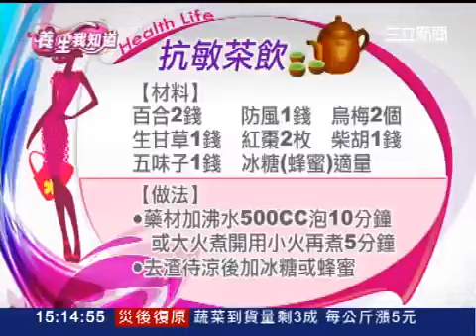核桃仁+杏仁+蜂蜜抗過敏點心 增強免疫力 | 養生我知道 | 三立財經台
【抗敏點心】
核桃仁5克，杏仁5克，蜂蜜30克，三者混合後蒸熟加生薑汁20滴，一次服完。每隔兩日服上述藥方一次，連服5～7次。
【抗敏茶飲】
百合2錢、防風1錢、烏梅2個、生甘草1錢、紅棗2枚、柴胡1錢、五味子1錢、冰糖或蜂蜜適量
【做法】
將以上藥材加沸水500CC，浸泡10分鐘或用大火煮開後用小火再煮5分鐘，去渣後，稍涼後加入冰糖或蜂蜜攪拌均勻即可當茶喝。